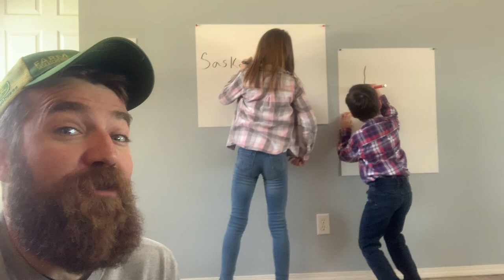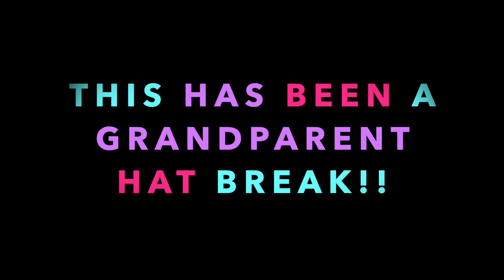Little Quicks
No potty-mouth.  No grown-up topics.  Lots of fun facts about Saskatchewan and LOTS of goofy hats!!  For each and every one of you "Little Quicks" out there - this one is JUST for you!!  Make sure to be good Little Quicks for your parents while we're all at home!!!

Comments are disabled as this is a video just for kids - feel free to drop a line in the community tab on my channel if you'd like!